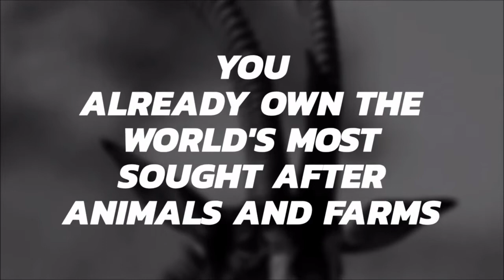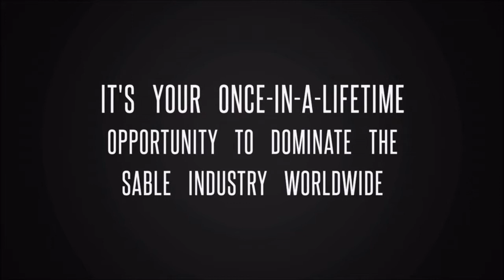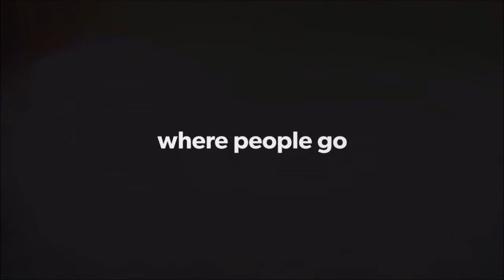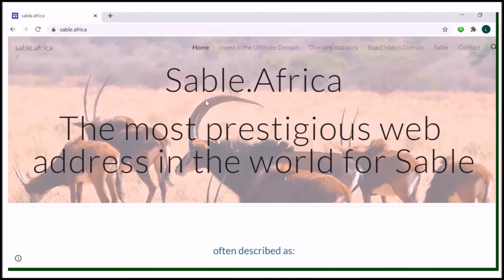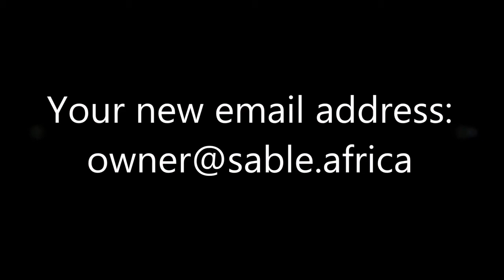Buy the world's most desired Domain Name in the Sable Antelope Industry world-wide.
This once in a lifetime opportunity, comes around. well. once.

domain is the world's most sought after Domain Name in the Sable Antelope Industry.

Only the best Breeder in the Industry or the most passionate Conservationist of the Industry, the World Leader of the Industry can own this Premium domain.

- Cars.com was sold for $1,8 Billion.
- Cars.co.za gets 3million visitors per month.
- Why? Because they are the Exact Match, Industry leading Domain Names in the car market.

Owning the Exact Match Keyword Domain in your industry automatically makes you the leader in the eyes of the world, someone they can trust with confidence.

Get unsurpassed Credibility and Respect of investors and buyers that are looking to buy their animals from you.

This domain name is unmatched in Status, yet its the perfect match for the world's Prestigious animal, the Sable antelope.

The Sable antelope is one of the most Majestic antelope in the animal kingdom, the personification of the term "Status".

For the first time ever (and probably the last time), the domain that tells the world you are the World Leader in the Sable Industry, is now up for sale.

Tell the world about your amazing Sable investments from your Industry winning Domain Name Own the Industry. Get better prices for your animals. Be the Best you can be.

(Special acknowledgement given to Piet Warren of Sable Park who features in the video, having sold the highest priced Sable to date, for R27 million. The clip of the actual auction is footage from Acron media - world leaders in media productions relating to wild game)